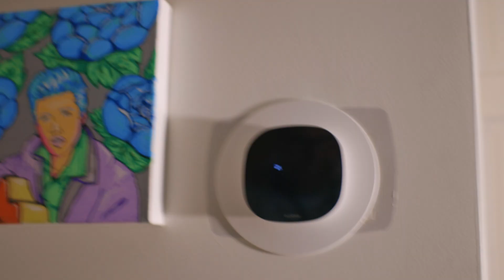Installing the Ecobee Smart Thermostat for our Apple HomeKit Smart Home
Join Josh & Brayden as they install the Ecobee Smart Thermostate (Ecobee 3 Lite).

The Ecobee 3 Lite is one of the few natively supported HomeKit thermostats, it allows you to use Siri or the Home App to control the temperature of your HomeKit Home. We give this a solid B rating for reliability and value reasons, as a HomeKit device.

00:00 Intro
00:10 Unboxing
00:46 Why a Smart Thermostat for HomeKit?
01:46 Installing
03:41 Thoughts on the Ecobee Smart Thermostat